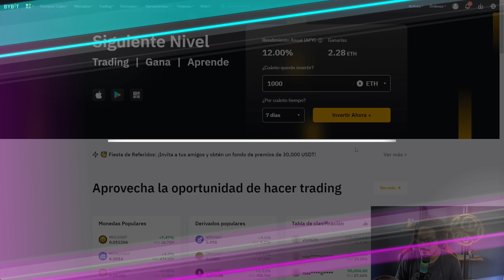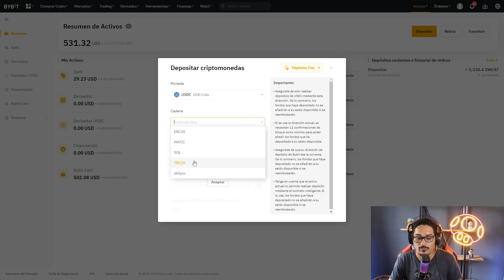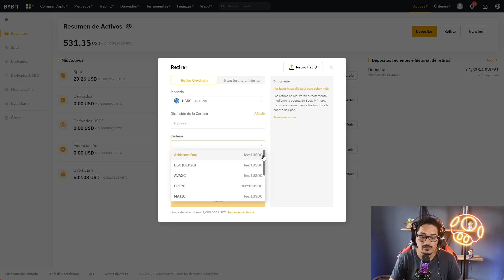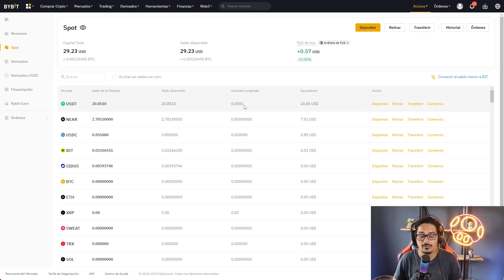✅GANA 10 DOLARES❗GRATIS❗ APURATE ANTES DE QUE TERMINE✅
EN ESTE VIDEO TE COMPARTIMOS COMO PODEMOS GANAR DINERO CON LA EXCHANGE BYBIT Y GANARNOS LOS $10 DOLARES DE PREMIO